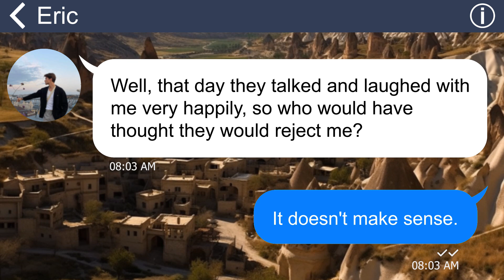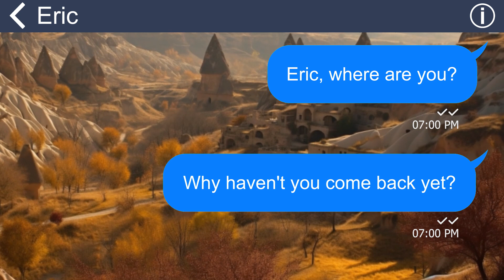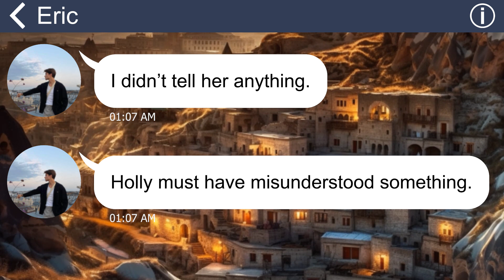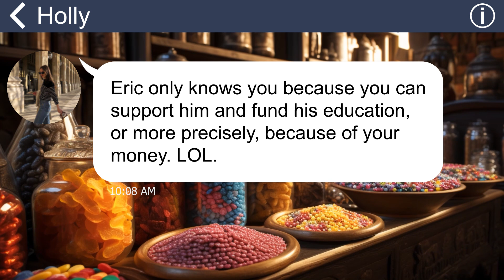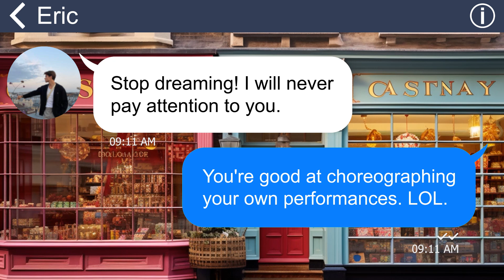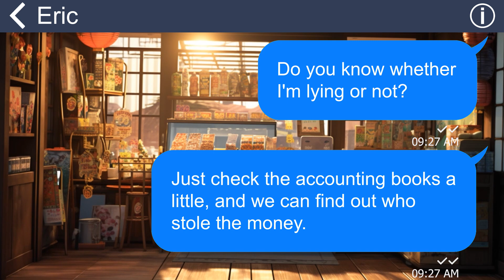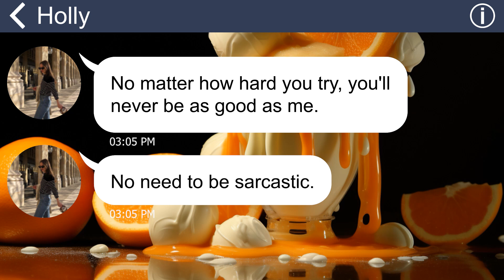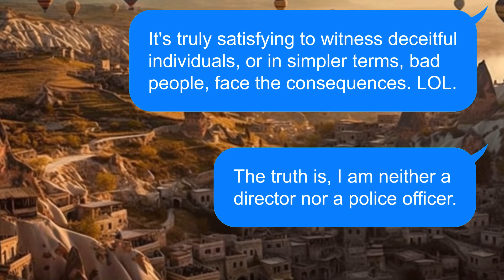[Apple] I kept a parasite boyfr for 4-year but he & my best friend betrayed me, I send them to hell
I supported my lover to go to college for 4 years, and in the end, he dumped me to date my best friend. I will make them pay for treating me like that...